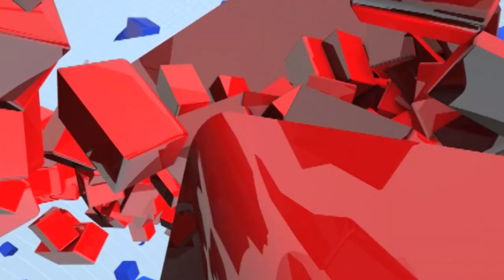Buldhana Crop Loss | मोताळा तालुक्यात वादळी वाऱ्यासह अवकाळी पाऊस; पिकांचं नुकसान, शेतकरी चिंतेत